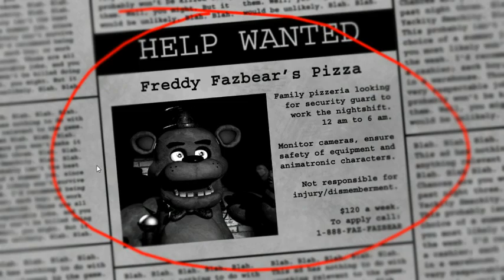Five Nights at Freddy's - 1st time playing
3 words of advice when playing this game - WEAR A DIAPER!